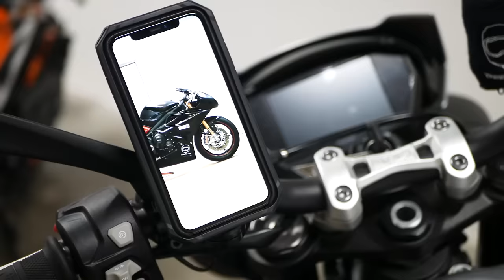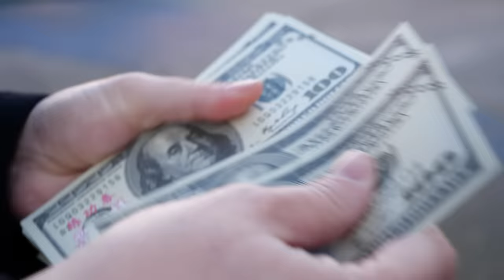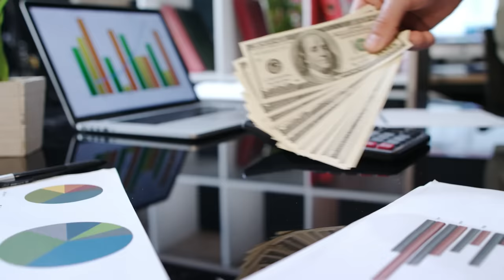The 7 Adventure Motorcycle Riders You Will Meet!